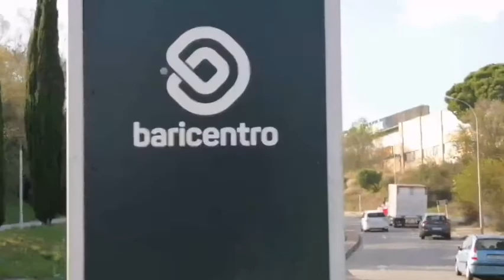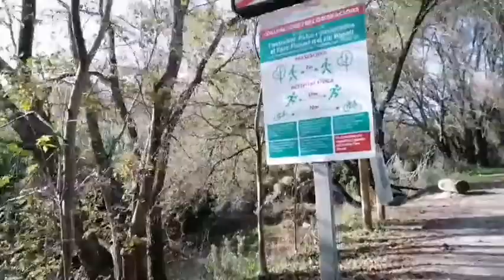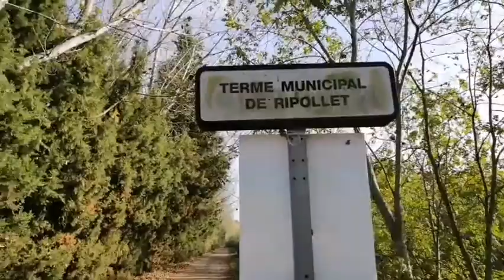المشي هو أفضل دواء للإنسان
موضوع حول المشي والفوائد الصحية.